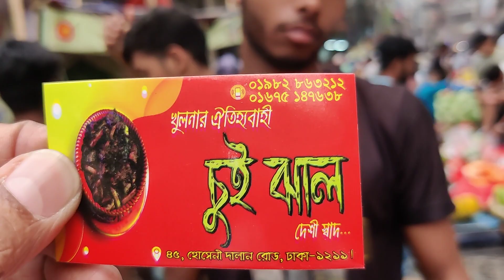চুইঝাল দিয়ে রান্না করা গরু ও খাসীর গোস্ত @mukulnfood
চুইঝাল দিয়ে রান্না করা গরু ও খাসীর গোস্ত
চুইঝাল
গরু ও খাসীর গোস্ত
long